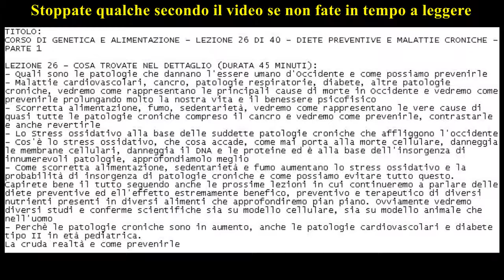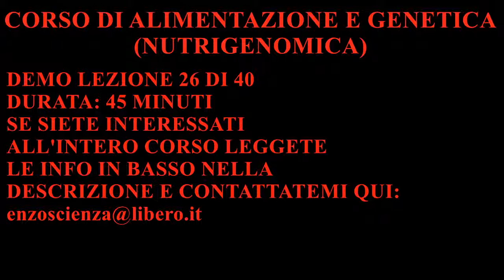CORSO DI GENETICA E ALIMENTAZIONE - LEZIONE 26 DI 40 - DIETE PREVENTIVE E MALATTIE CRONICHE - 1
TITOLO:
LEZIONE 26 - COSA TROVATE NEL DETTAGLIO (DURATA 45 MINUTI):
- Quali sono le patologie che dannano l'essere umano d'Occidente e come possiamo prevenirle
- Malattie cardiovascolari, cancro, patologie respiratorie, diabete, altre patologie croniche, vedremo come rappresentano le principali cause di morte in Occidente e vedremo come prevenirle prolungando molto la nostra vita e il benessere psicofisico
- Scorretta alimentazione, fumo, sedentarietà, vedremo come rappresentano le vere cause di quasi tutte le patologie croniche compreso il cancro e vedremo come prevenirle, contrastarle e anche revertirle
- Lo Stress ossidativo alla base delle suddette patologie croniche che affliggono l'occidente
- Cos'è lo stress ossidativo, che cosa accade, come mai porta alla morte cellulare, danneggia le membrane cellulari, danneggia il DNA e le proteine ed è alla base dell'insorgenza di innumerevoli patologie, approfondiamolo meglio
- Come scorretta alimentazione, sedentarietà e fumo aumentano lo stress ossidativo e la probabilità di insorgenza di patologie croniche e come possiamo evitare tutto questo. Capirete bene il tutto seguendo anche le prossime lezioni in cui continueremo a parlare delle diete preventive e dell'effetto estremamente benefico, preventivo e terapeutico di diversi nutrienti presenti in diversi alimenti che approfondiremo pian piano. Ovviamente vedremo diversi studi e conferme scientifiche sia su modello cellulare, sia su modello animale che nell'uomo
- Perchè le patologie croniche sono in aumento, anche le patologie cardiovascolari e diabete tipo II in età pediatrica.
La cruda realtà e come prevenirle